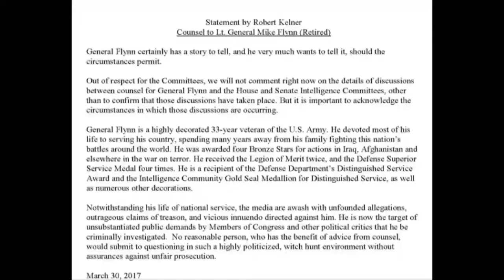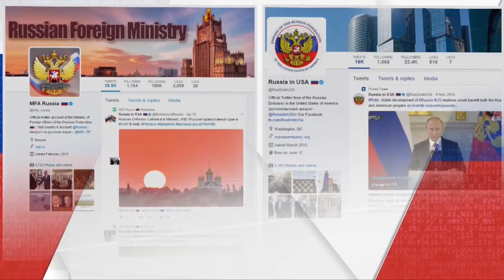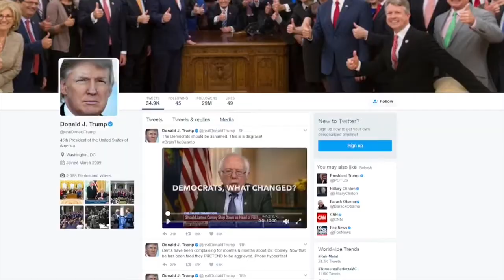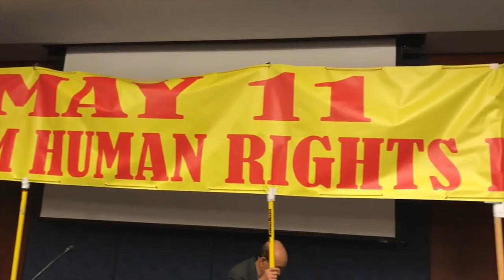SBTN-DC News: Bản Tin Quan Trọng Trong Ngày 11/05/2017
Quý Châu